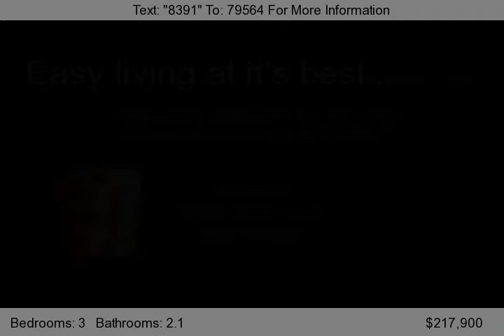1008 Colonial Drive, Coppell, TX 75019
Elegant & cozy townhome w elegant touches throughout.Lots of extras to include Silestone counter tops in spacious kitchen w gas cooktop, wine room & second living upstairs perfect for office, gameroom or family room. Outdoor deck & patio, 2 car garage w hanging built in storage bins & floored attic storage. Lg master suite w sitting area & oversized master bath. Common areas to include beautiful...